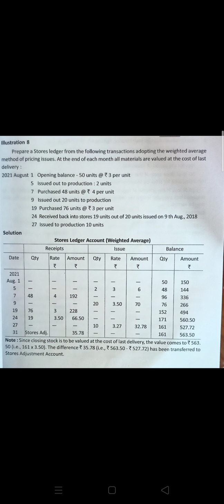weighted average method of pricing of material issue _problem